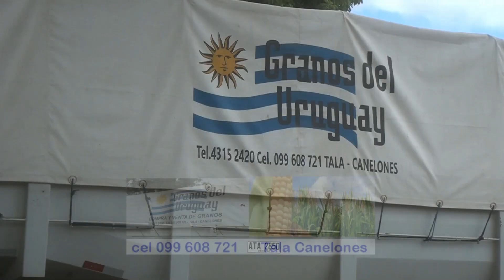Granos de Uruguay